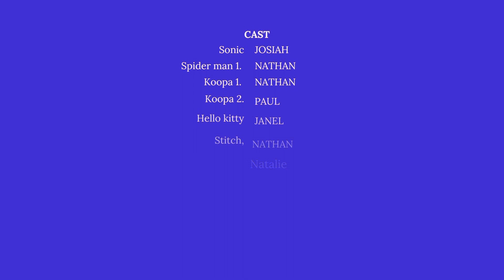Sonic breaks into a church episode 5. Season one, terrible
Then come season 2. to my dudes